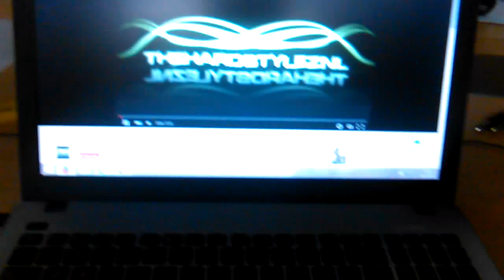T.amp 2400 MkX with 4x15" VS. Mouse